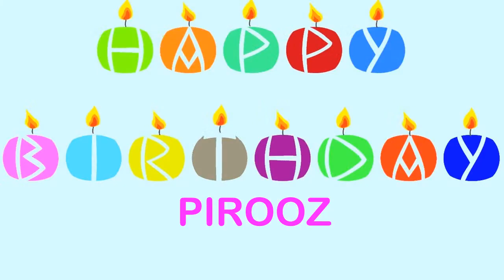Pirooz Wishes & Mensajes - Happy Birthday